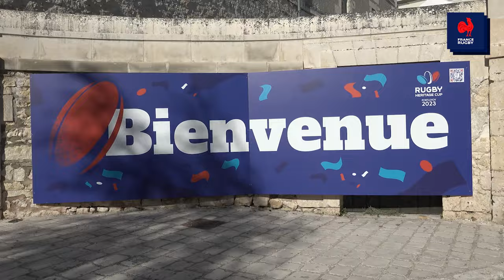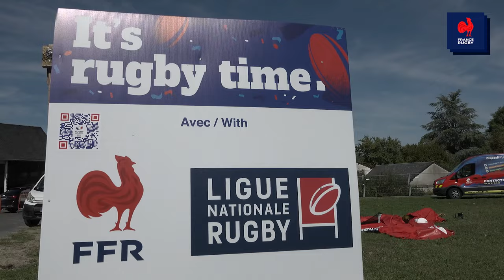Ligue Centre-Val de Loire : Le rugby scolaire comme héritage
Organiser le 1er Tournoi Mondial de Rugby Scolaire mixte, en France, dans un village du Loir-et-Cher, au sein d’une abbaye millénaire… C’était une idée plus qu’audacieuse. D'une idée à la réalité, on a pu à nouveau constater que rugby et école font bon ménage.